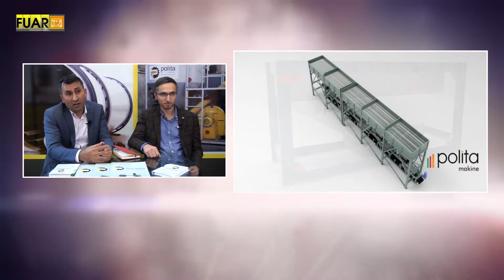POLİTİKA MAKİNA - FUAR TV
ANKARA

KAHRAMAN KAZAN